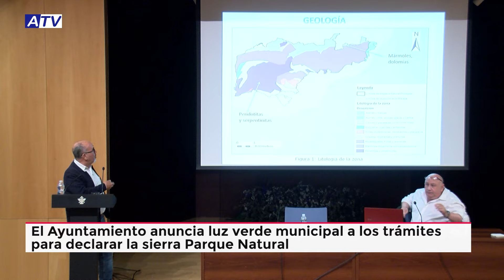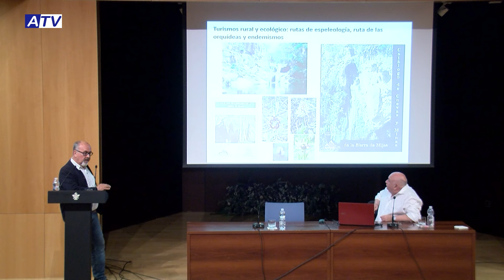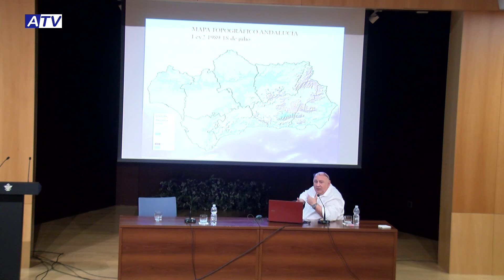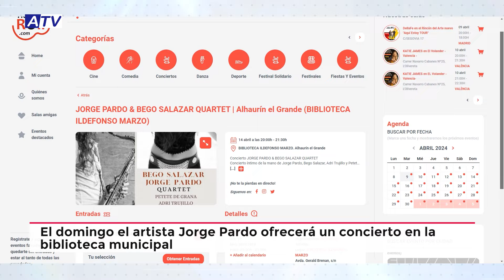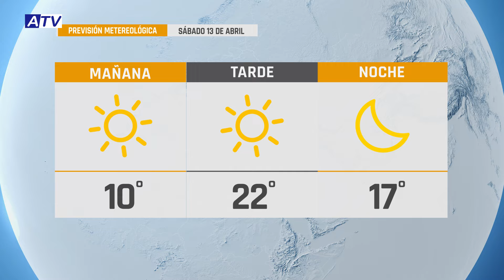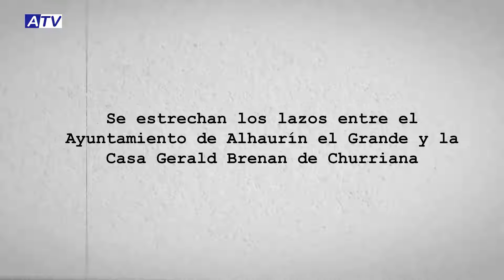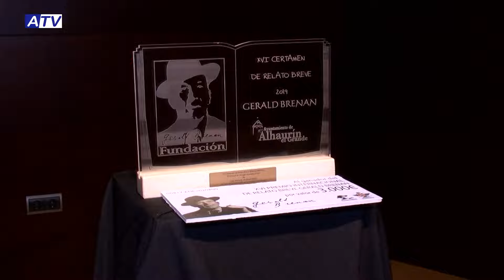NOTICIAS ATV 12 ABRIL 2024 – ACTUALIDAD DE ALHAURÍN EL GRANDE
Noticias de Alhaurín el Grande. Actualidad del viernes 12 de abril de 2024 en el Informativo de ATV.

1. CHARLA POR UN “PARQUE NATURAL”
Organizada por el Área de Medio Ambiente, la biblioteca municipal acogió ayer una charla coloquio dedicada al planteamiento de tratar de declarar la sierra Parque Natural. La edil Teresa Sánchez, avanzó que el pleno aprobará próximamente el avance en la tramitación de este asunto.

2. “CINEMATECA MUNICIPAL”
“Cinemateca municipal” es el nombre que recibe la nueva iniciativa que se impulsa desde la concejalía de Cultura. Los vecinos podrán disfrutar en los próximos meses de la proyección de “Harold Maude”, “Desayuno con diamantes”, “Yo, Daniel Blake” y “Mustang”.

3. COCINA CON REYNA TRAVERSO
En la tercera cita de “Cocinas del mundo”, que tuvo lugar en la tarde de ayer, la chef Reyna Traverso ha introducido a los participantes en los productos y la gastronomía de Latinoamérica.

4. AGENDA DEPORTE LOCAL
Y en deportes les contamos los encuentros de este fin de semana. El CB Alhaurín el Grande se enfrentará al CB El Palo en un partido a domicilio y el CD Alhaurino medirá sus fuerzas en casa contra el CD Benagalbón.